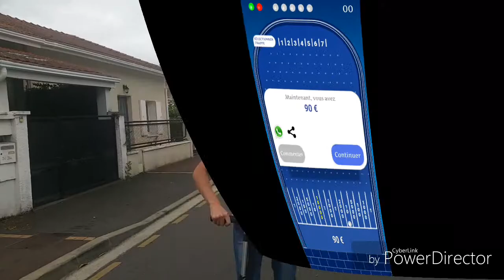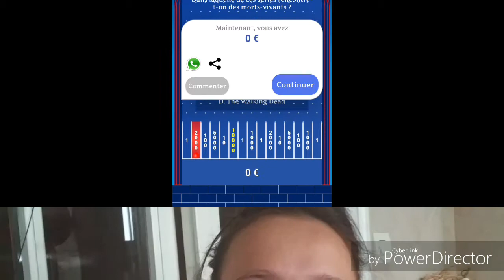[Wall] niveau4 -Film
Bonjour à tous nous nous retrouvons pour le niveaux 4 pour des questions Film , Avec angélica .J'espère que ça vous aura plus je vous laisse liker commenter cette vidéo et je vous dit A la prochaine .

Bisous bisous